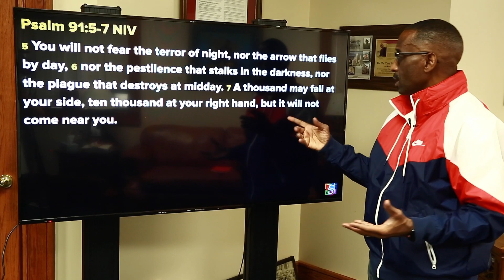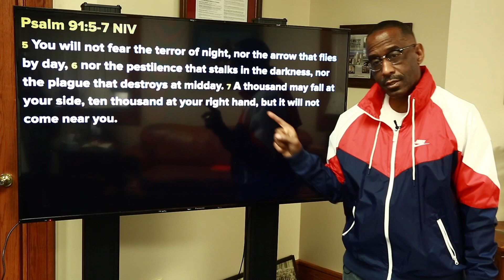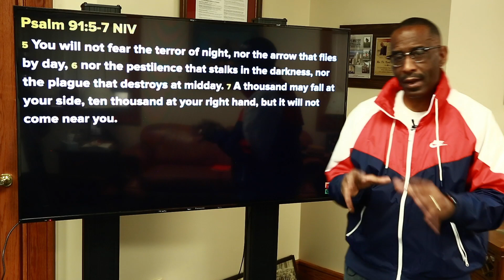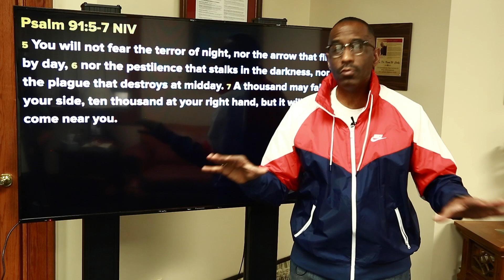Daily Devotional with Pastor Kevin Cosby - Friday, May 15, 2020